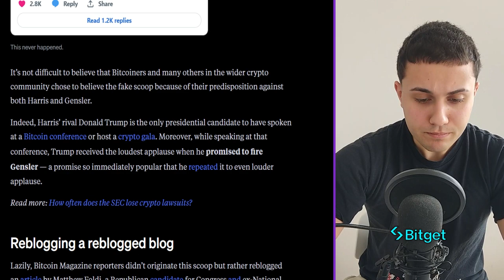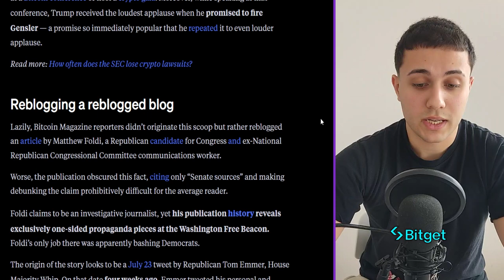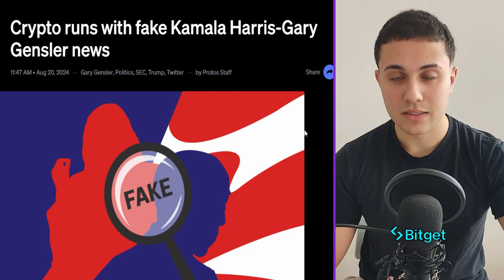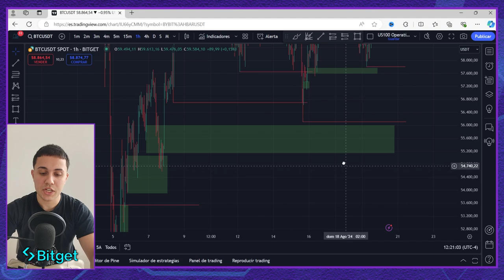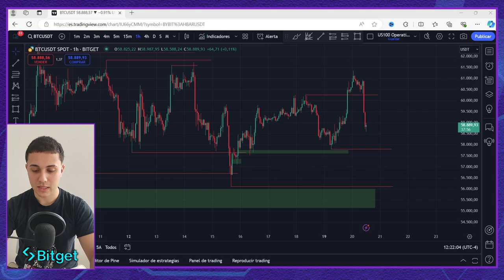Próximo Movimiento CLAVE en Bitcoin (no es bueno.)